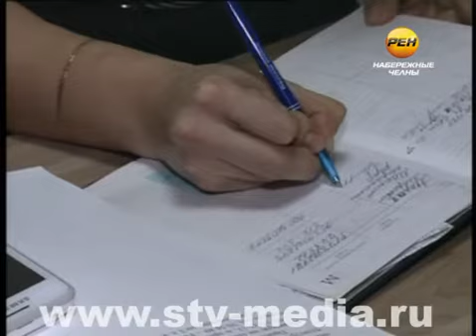Пограничники выходят на улицы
Этого у них никто не просил, они сами вызвались, а город дал добро. Накануне новоиспеченные дружинники вышли в свой первый рейд. А начать патрулирование решили с поселка Элеваторная гора.